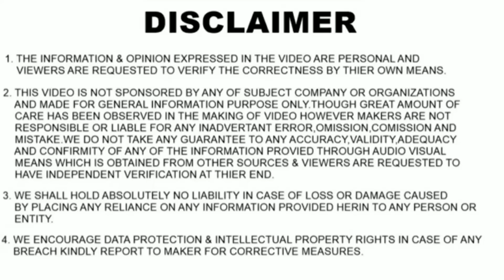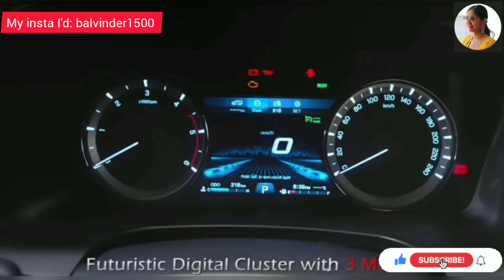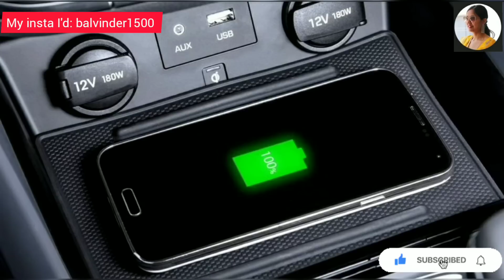All New Generation 2022 Mahindra Scorpio Facelift Upcoming Model in INDIA - Launch Date, Full Review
All New Generation 2022 Mahindra Scorpio Facelift Upcoming Model Launch in INDIA - Complete Review!!